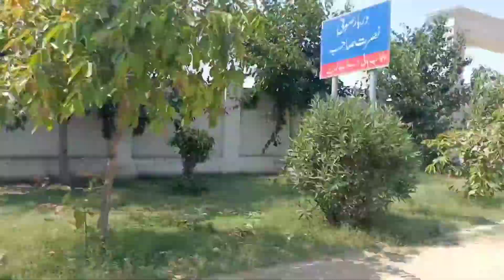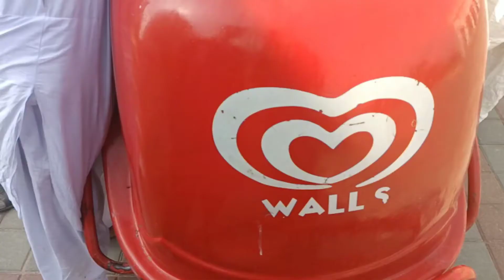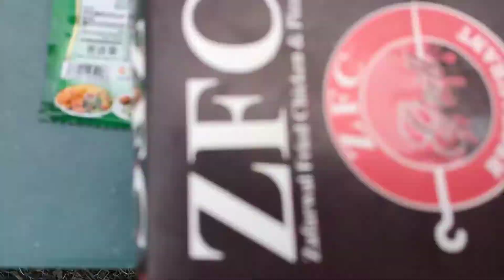#2021 Vlog of eid ul fitar 2021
Hey everyone Sab ko bohat bohat eid mubarak ho.
Friends mie ny jis tarha eid celebrate ki mie nay scences capture krly yad k liye...
hope apko video axhii lgi ho gii...
Milty hen apko next video k sath.
stay blessed.
Tanha Vlog's
Masoom's Life
Dard Zindagi
Gaming Scenzzz181